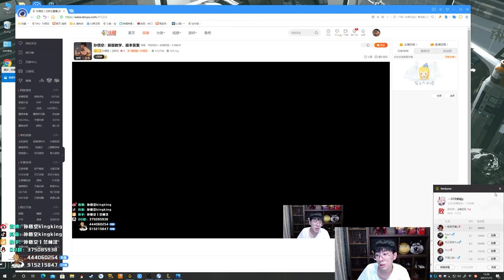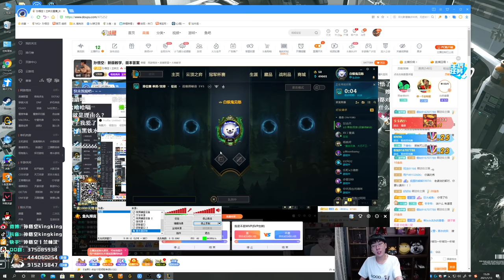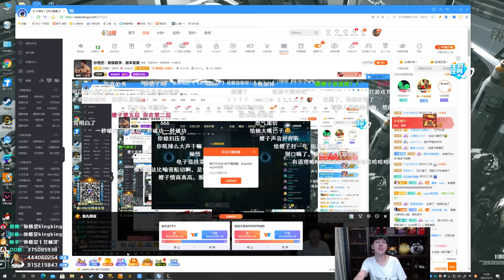【猴哥】蘭林漢悟空：悟空VS煉金 國服 對局不好看 但是一定要看到最後彩蛋（20210113P11）